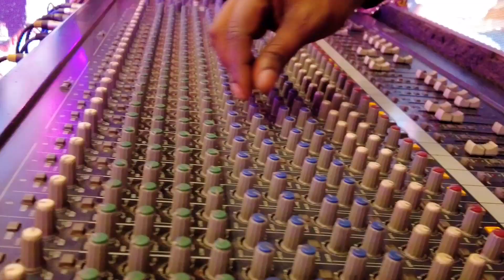Showreel | Guruji Satsang | Sufi Brother Sister | Soch Productions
Soch Productions is the go to place if one is looking at having wedding videos, photos & Song Shoot as beautiful as a dream after all, over 11 years of experience which the firm has to its credentials shows in the kind of expert photography the team does in the form of pictures which look as good as real people who will speak at any moment now. The team offers services in :    Candid Photography    Traditional Photography, Song Shoot, Music Productions, Graphic Services, Pre-wedding Shoots,    Wedding Films, Wedding Albums, Maternity Shoots, Fashion Shoots, Pre-Wedding Films and Traditional Videography.

Sound or visuals were significantly edited or digitally generated. We add value to your memories by capturing them as art.

Sound or visuals were significantly edited or digitally generated. for more info 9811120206